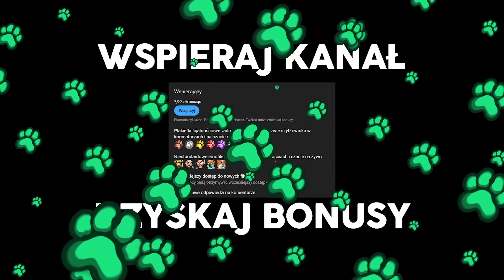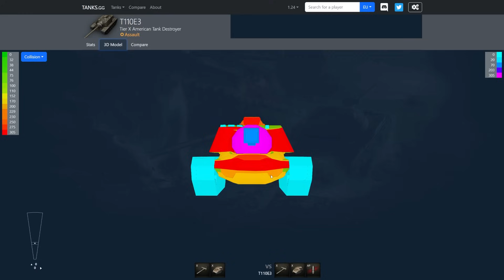TEN CZOŁG NISZCZY RANDOMY NAWET PO NERFIE!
0:00 - Wstęp + Klasztor
7:18 - Studzianki
11:07 - Fiordy
15:50 - Linia Zygfryda